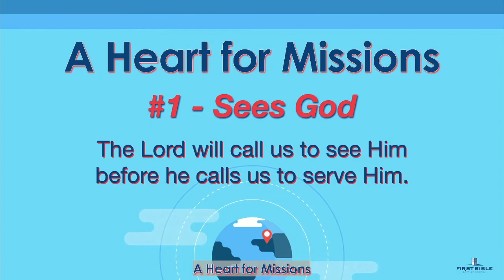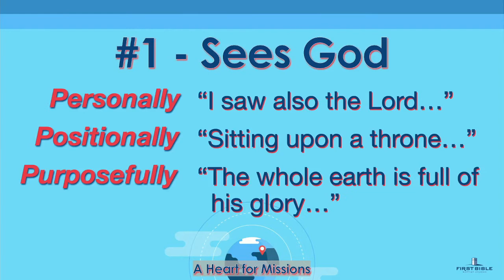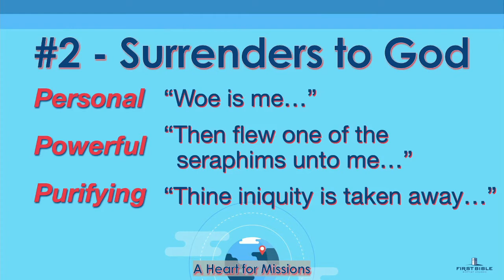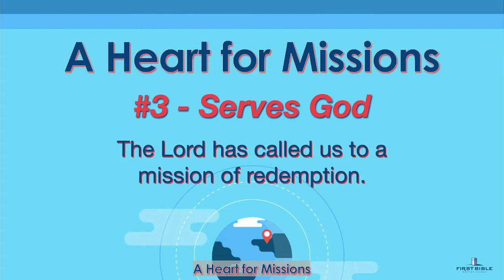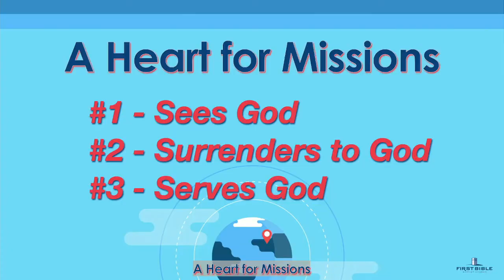A Heart for Mission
Pastor Bobby Bonner speaks about having a heart for mission.